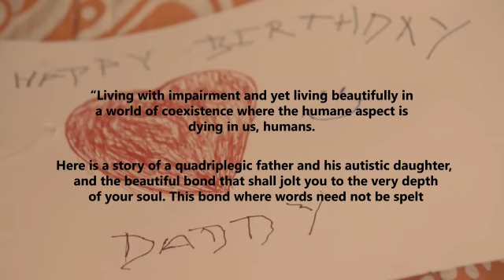Award winning short film Heart touching | International | Shishir Sharma | Surbhi Kakar| Must watch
Video from Surbhi Kakar